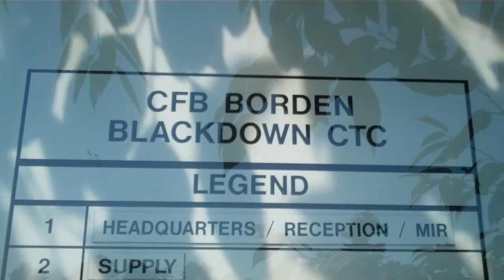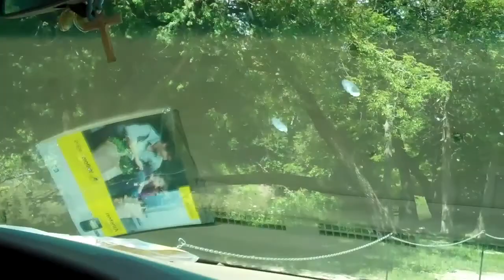Super Inmigrante AZ Army Cadets Canada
Video blog de mi experiencia Latino Canadiense en mi año 10.